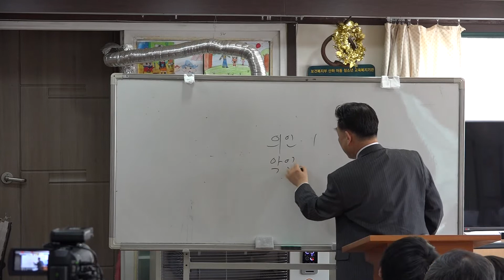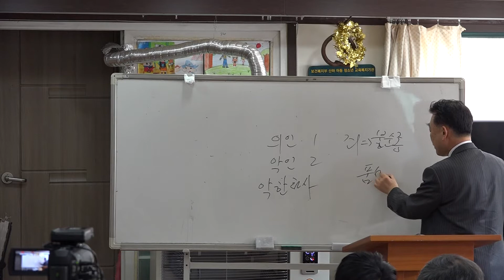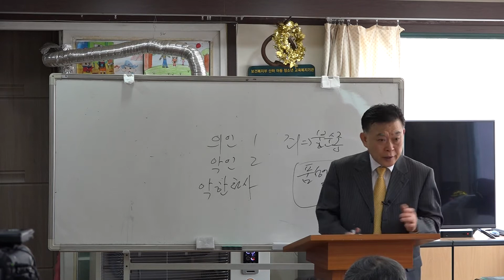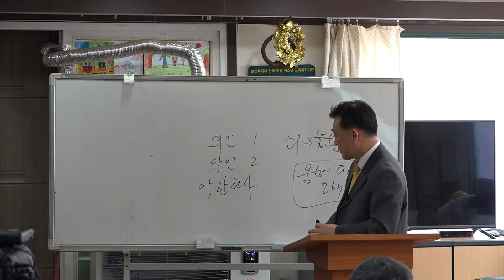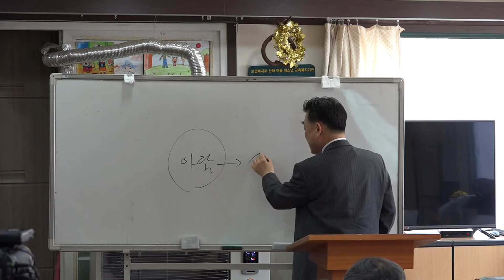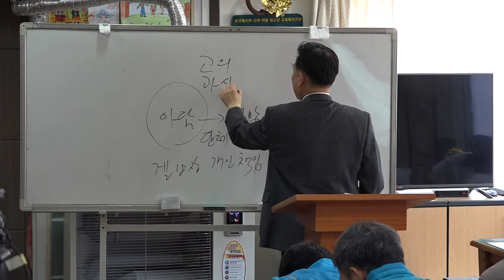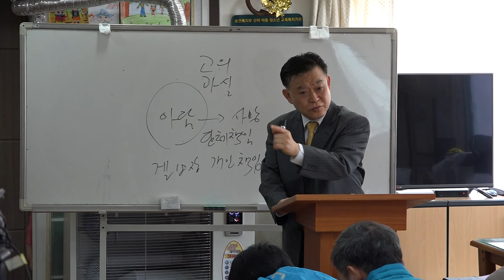십자가 구속이 사단에게 적용될 수 있는가?(산수유 고영식)